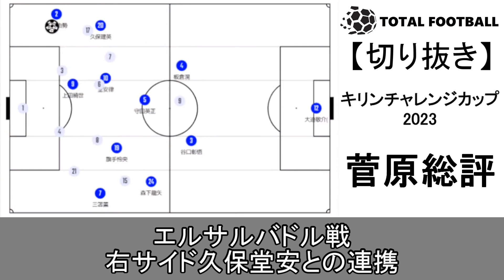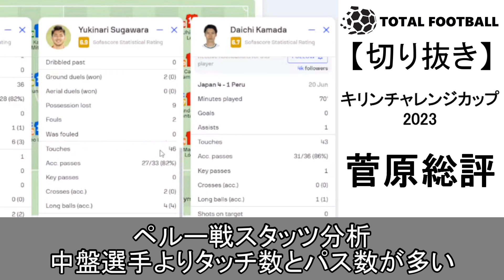【菅原由勢】エルサルバドル＆ペルー戦の動きを数字からも分析！久保や三笘にも劣らない歴代最高クラスのサイドバック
0:00　ペルー戦２点目　菅原の展開力と三笘につなぐまでの形
1:13　エルサルバドル戦　右サイド久保堂安との連携
2:35　ペルー戦総評　菅原によるゲームメイク
3:15　菅原の柔軟性　右ＷＧ久保と伊東との違い
4:21　ペルー戦スタッツ分析　中盤選手よりタッチ数とパス数が多い

※ライブ配信情報やサッカー関連のニュースなど